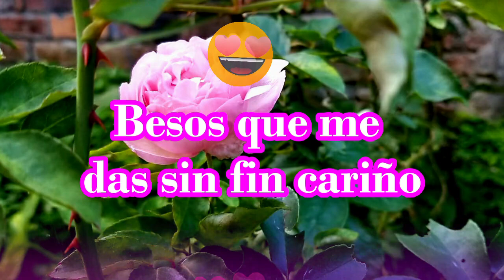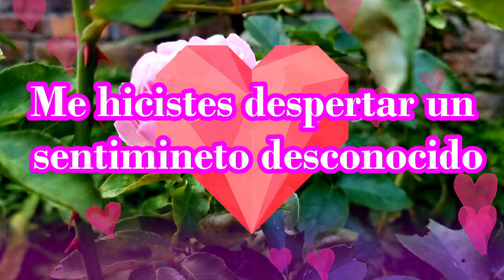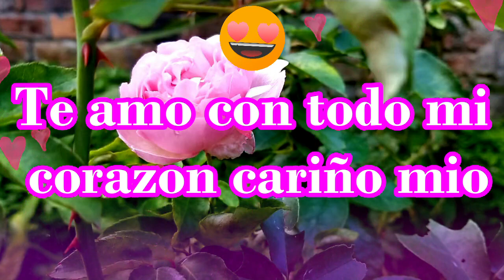te amo sin fin cariño poema y dedicatoria romantica